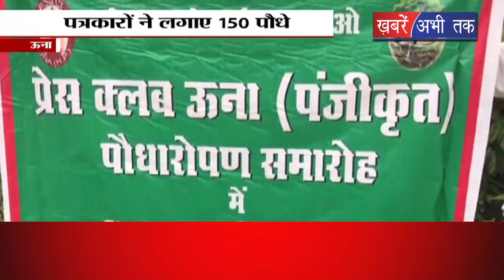ऊना: पत्रकारों ने लगाए 150 पौधे || Khabrain Abhi Tak Live